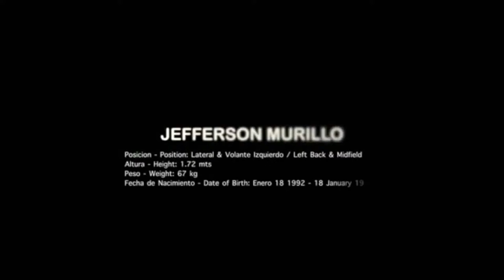JEFFERSON MURILLO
lateral volante izquierdo